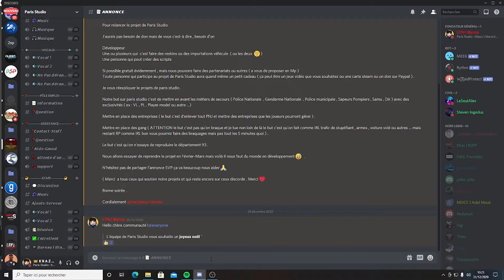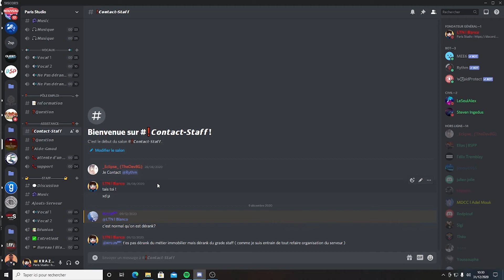JE SUIS A LA RECHERCHE D'UN DÉVELOPPEUR POUR MON SERVEUR ( garry's mod sérious )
▓▓▓▓▓▓▓▓▓▓▓▓▓▓▓▓▓ INFOS ▓▓▓▓▓▓▓▓▓▓▓▓▓▓▓▓▓
j’aurais pas besoin de don mais de vous c’est-à dire , besoin d’un
Développeur
Une ou plusieurs qui  c’est faire des reskins , importation et des importations véhicule .

Je vous réexpliquer le projets de paris studio .
Notre but sur paris studio c’est de mettre en avant les métiers de secours ( Police Nationale  , Gendarme Nationale  , Police municipale , Sapeurs Pompiers , Samu , Dir ou autre ) avec des exclusivités ( ex : VL , PL , Player model ou autre …)

Mettre en place des entreprises ( le but c’est d’enlever tout PNJ et mettre des entreprises que les joueurs pourront gérer ) .

Mettre en place des gang ( ATTENTION le but c’est pas qu’on braque et je tue non loin de là le but c’est qu’on fait comme IRL trafic de stupéfiant , armes , voiture volé ou autres … mais restant RP comme IRL bon vous pourrez faire des braquages mais pas tout les 5 minutes quoi ) .
  ▓▓▓▓▓▓▓▓▓▓▓▓▓▓▓▓▓  LIENS  ▓▓▓▓▓▓▓▓▓▓▓▓▓▓▓▓▓
Mon discord : Kraze#2894
  ▓▓▓▓▓▓▓▓▓▓▓▓▓▓▓▓▓  VIDÉO ▓▓▓▓▓▓▓▓▓▓▓▓▓▓▓▓▓
Yo !
Nouvelle vidéo  sur mon bureau xD .
Aujourd'hui je demande de l'aide pour continuer mon projet et j'èspere qu'on va se retrouver bientot pour l'ouverture !